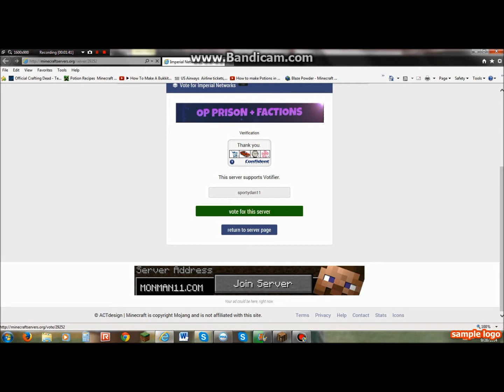Op prison (swag-craft) Ep2- Getting some armor!